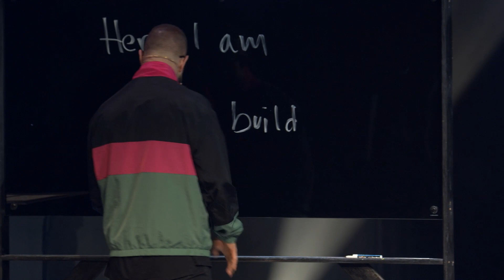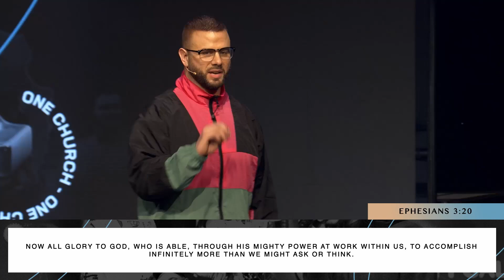X Birthday | Greg Ford | ONE CHURCH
Facebook.com/onedotchurch
Twitter.com/onedotchurch
Instagram.com/onedotchurch